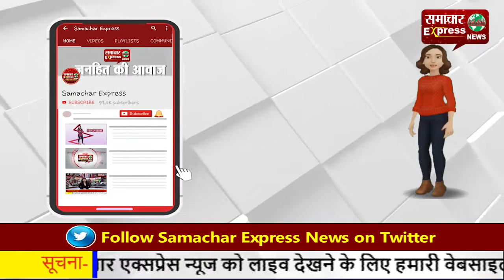हरियाणा में हाई अलर्ट—करनाल के बसताड़ा टोल प्लाजा पर भारी पुलिस बल तैनात